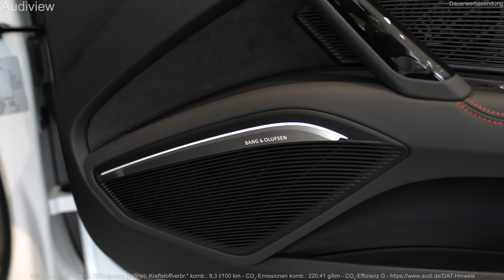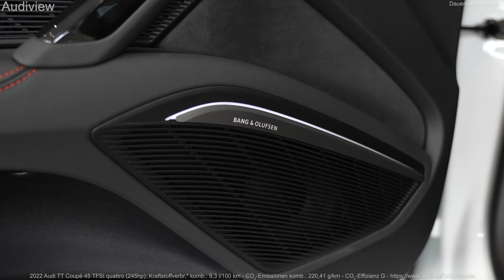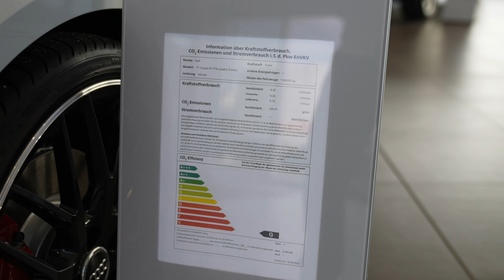2022 Audi TT Coupé 45 TFSI quattro (245hp) - Sound & Visual Review!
Sound and Visual Review (interior and exterior) of the new 2022 Audi TT Coupé 45 TFSI quattro (245hp).

► FOR BUYING: If you're interested in buying this vehicle or to get any other information, please contact the dealership on Instagram @audizentrumkoblenz

Kraftstoffverbr.* komb.: 9,30 l/100 km - CO₂-Emissionen komb.: 220,41 g/km - CO₂-Effizienz G